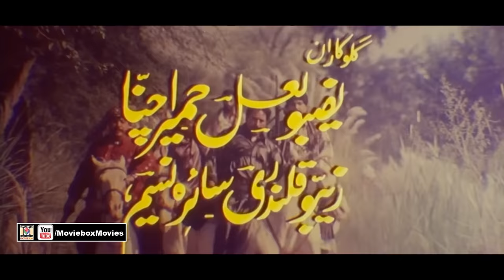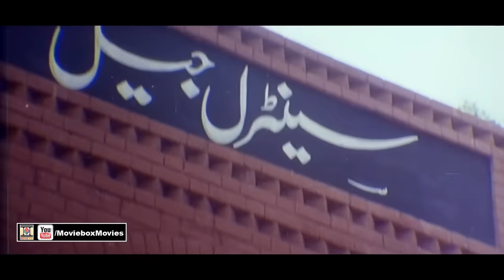CHAN CHAUDHARY (2016) - SHAAN, SHEHZADI, SAUD & SHAFQAT CHEEMA - OFFICIAL PAKISTANI MOVIE